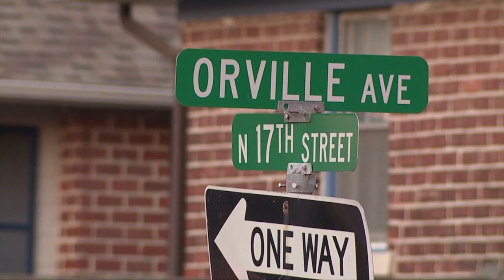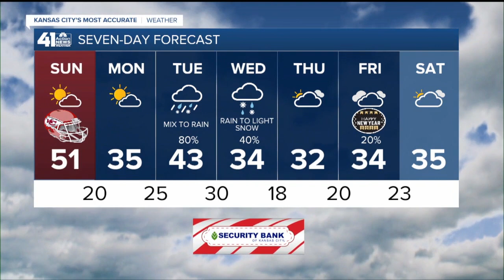41 Action News Latest Headlines | December 27, 9am